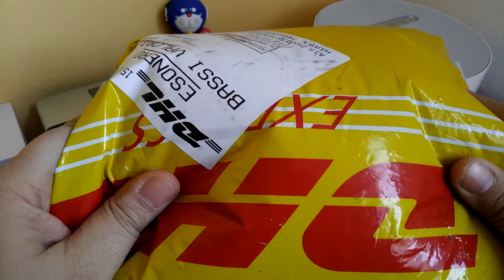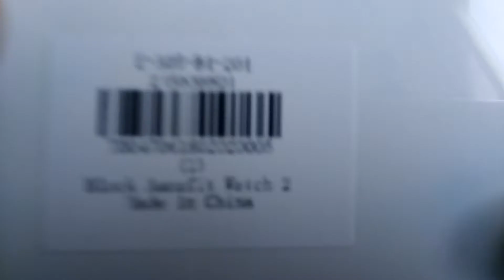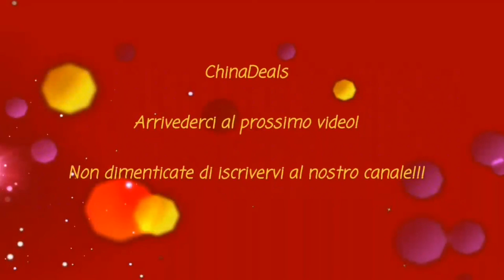AMAZFIT PACE 2 (STRATOS) UNBOXING! BELLO E POSSIBILE!